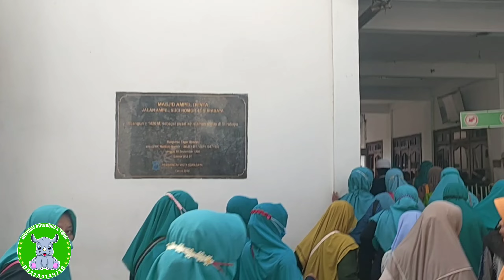QURROTA and Friends,RW11 sumorame.wisata religi wali5